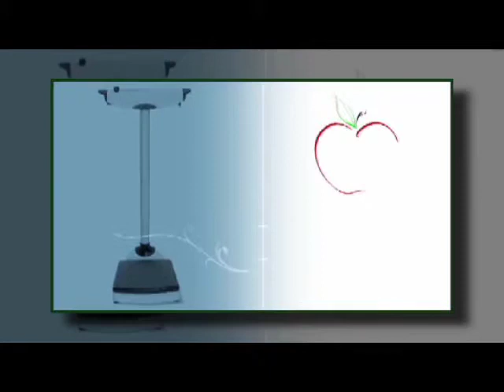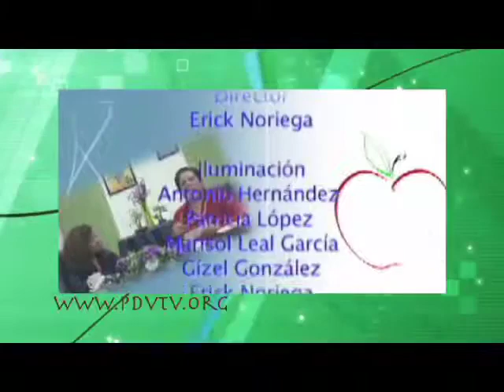Mas que un tema de salud 128 Diabético al dentista